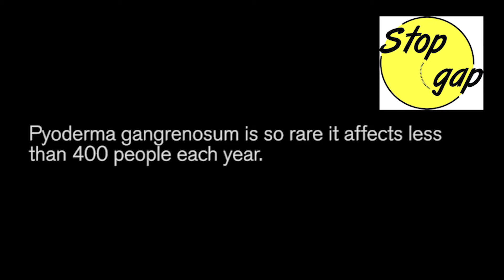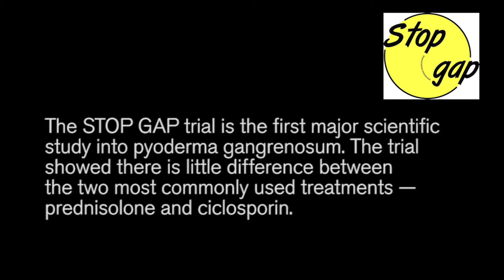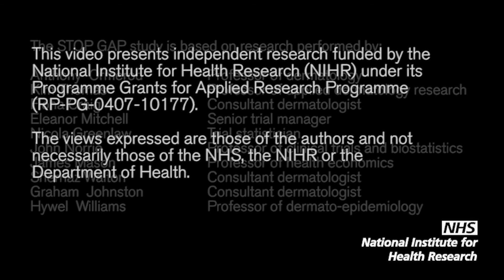Treatments for pyoderma gangrenosum: the STOP GAP RCT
Pyoderma gangrenosum is a rare inflammatory disorder that causes progressive necrotising ulceration. A retrospective cohort study of UK cases reported an age and sex adjusted incidence of 0.63 per 100,000 person years.

Currently there are no national or international guidelines covering the management of pyoderma gangrenosum. Patient information issued by the British Association of Dermatologists describes topical and systemic treatment options, as well as lesser used options such as intravenous steroids or biologics.

The most commonly prescribed topical treatments for pyoderma gangrenosum are potent steroid preparations and calcineurin inhibitors, and commonly prescribed systemic treatments include steroids and immunosuppressants.

In the STOP GAP study, the researchers set out to determine whether ciclosporin is superior to prednisolone for the treatment of pyoderma gangrenosum.